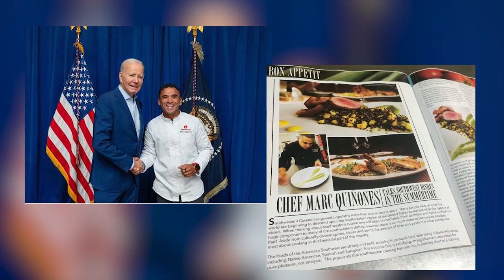One ABQ & You | Ep 8 - Marc Quiñones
Marc Quiñones. What sounds tastier than talking about the ABQ food scene with the executive chef of Hotel Chaco’s Level5? Take your seat at the table with award-winning celebrity chef Marc Quiñones and hear his multi-course food journey from the Bronx, to getting fired at Taco Bell, to Le Cordon Bleu, to competing on the Food Network. Bon appetite!